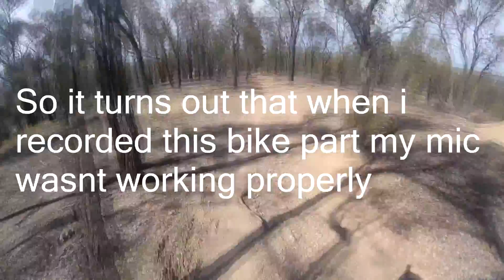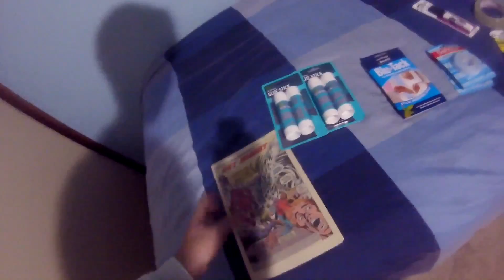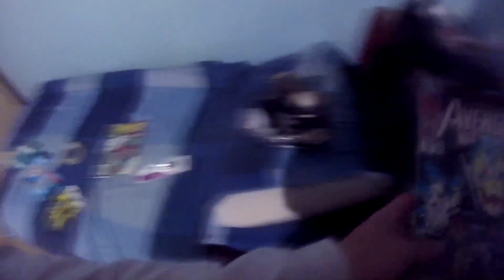Jumpz with Shaun - Day Vlog #3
Today I do a bit more bike vlogging ,then spend some time at jumps with shaun

Song : She Got Me Like
Artist : Halvorsen

➤ T W I T T E R: @not3ven
➤ I N S T A G R A M: @NOTEVEN_BENNYJ